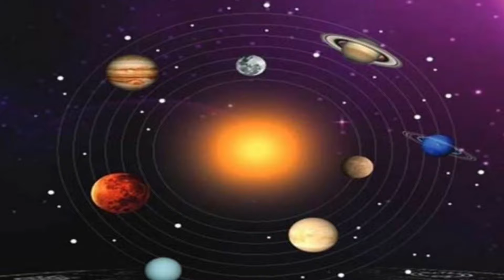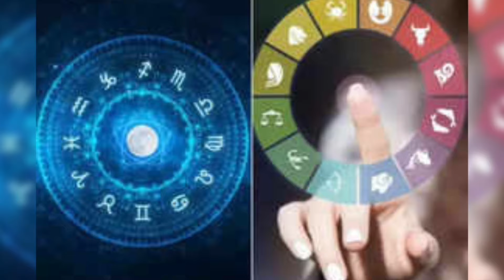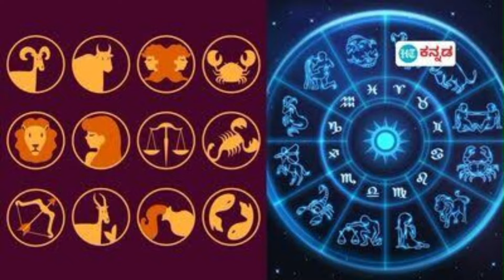ಜೂನ್ 6 ಶನಿ ಜಯಂತಿ ಮತ್ತು ಅಮಾವಾಸ್ಯೆ ದಿನ / ಈ 5 ರಾಶಿಗಳಿಗೆ ಭಯಂಕರ ಅದೃಷ್ಟ ಮುಟ್ಟಿದ್ದೆಲ್ಲ ಚಿನ್ನ astrology new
ಜೂನ್ 6 ರಂದು ಅಮಾವಾಸ್ಯೆ ದಿನ ಮತ್ತು ಶನಿ ಜಯಂತಿ ದಿನದಂದು // ಈ 5 ರಾಶಿಗಳಿಗೆ ಭಯಂಕರ ಅದೃಷ್ಟ ಮುಟ್ಟಿದ್ದೆಲ್ಲ ಚಿನ್ನ // astrology kannada / useful information kannada / Karnataka Daily news